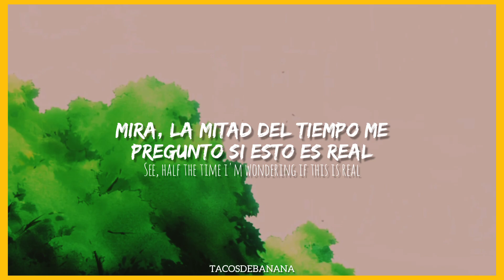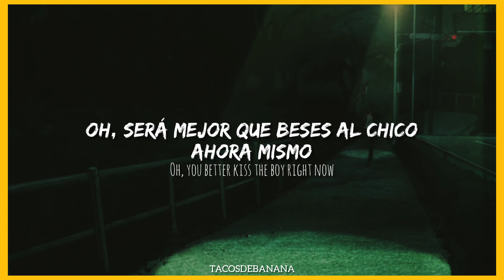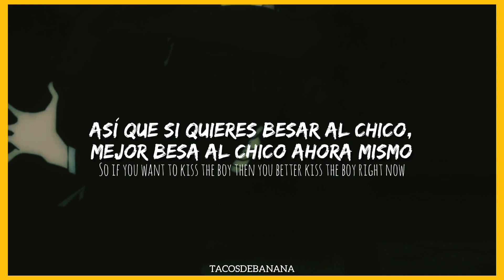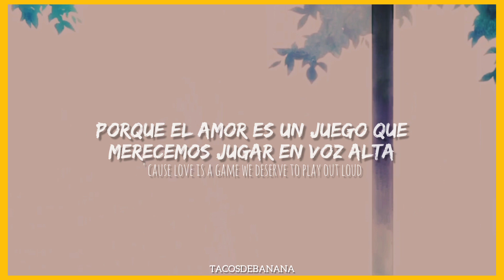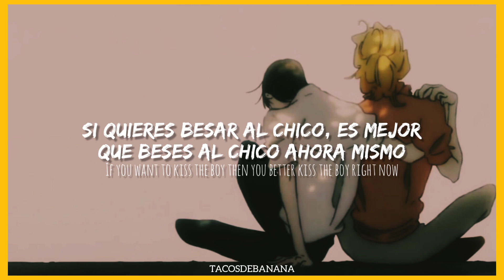Kiss the boy // Kusakabe & Sajou (Doukyuusei) // Sub. español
⭐ Donaciones ❣︎

Keiynan Lonsdale | Kiss the boy | Lyrics

Kiss the boy LETRA - Traducción Español/Inglés HD

AMV Doukyuusei
AMV Kusakabe & Sajou
AMV Hikaru Kusakabe
AMV Rihito Sajou